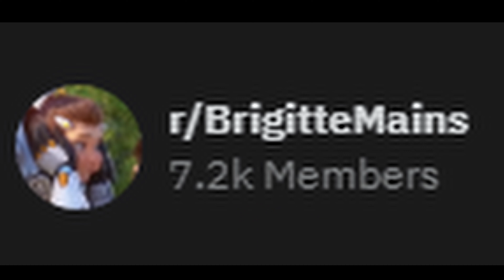Unofficial Overwatch 2 Facts: Supports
Whats poppin' peeps, in today's video I will be giving you some Unofficial Overwatch 2 Facts about every supporting character.